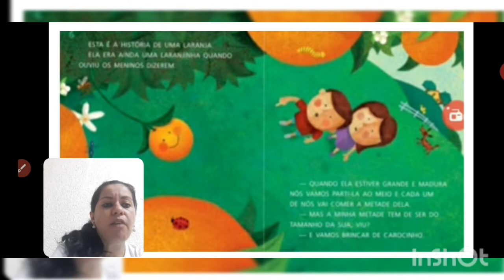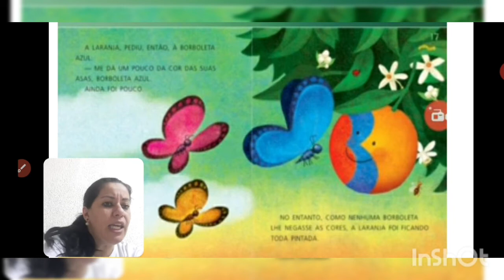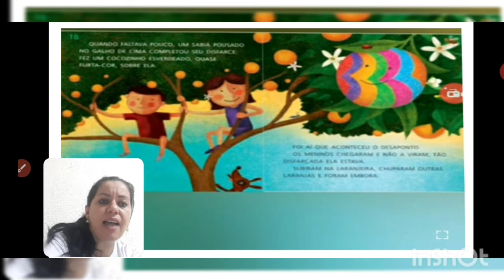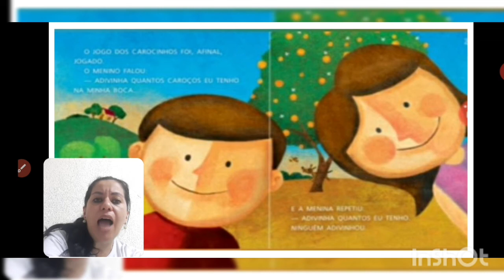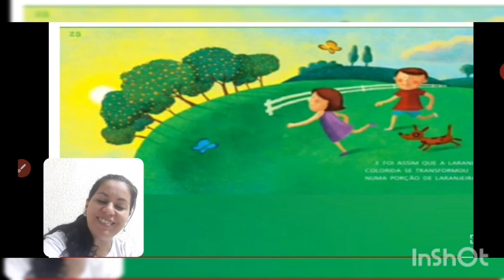A Laranja Colorida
O objetivos trabalhados nesse vídeo foram:
Promover o letramento literário a compreensão do texto;
Proporcionar os alunos a experiência de uma leitura prazerosa e divertida.